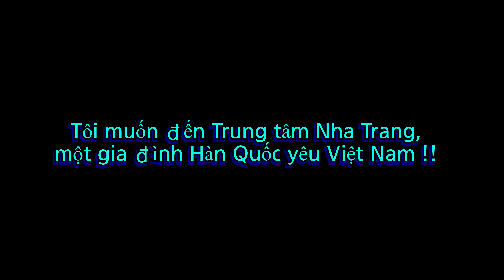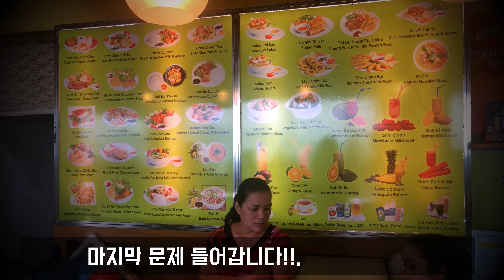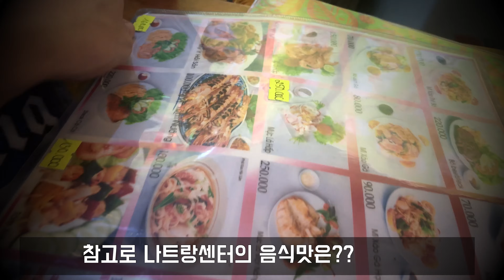On the way to Nha Trang Center in Vietnam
현지에서 새로운 구독자 분들을 만났어요 한국어만 나오면 심심하니깐영어로 말해볼께요..